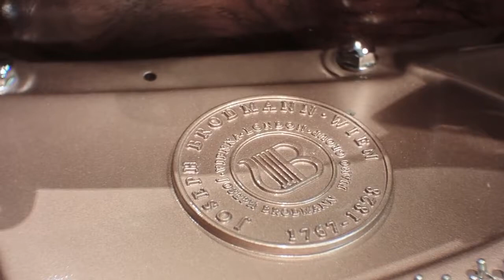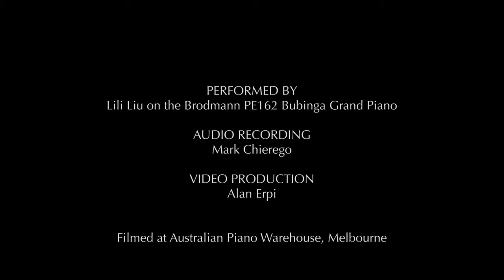Brodmann Grand Piano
Our Piano Store in the Twin Cities is located at 408 Snelling Ave. S., St.Paul, MN. Wells Pianos is the official dealer for Brodmann pianos in MN. Several Brodmann grand pianos are scaled after the Steinway A, B, and C. The designs were purchased from Steinway in Hamburg, and this brand offers the discerning buyer a high quality alternative to the pricy second line "Boston" brand by Steinway. How did it happen? Well I am not quite sure, and Brodmann does not seem to market on this fact, but is happy to talk about it. We like to dovetail a Brodmann grand with a Steinway model A just for comparison's sake. They look almost identical! The brodmann is a great piano and is owned by many professionals in t